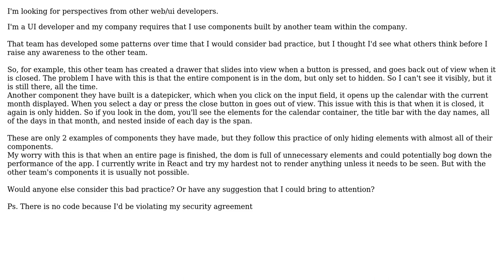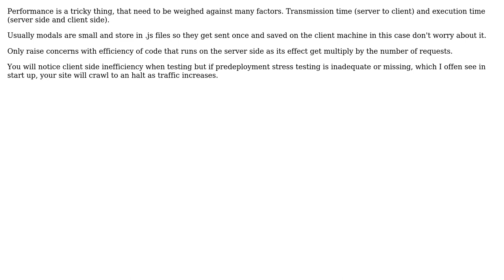Software Engineering: Is it bad practice to leave hidden elements in the dom? (2 Solutions!!)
Software Engineering: Is it bad practice to leave hidden elements in the dom?

With thanks & praise to God, and with thanks to the many people who have made this project possible! | Content (except music & images) licensed under CC BY-SA | Music | Images & others | With thanks to user Nate Thompson user Michel S user Andrew and the Stack Exchange Network Trademarks are property of their respective owners. You are responsible for your own actions.